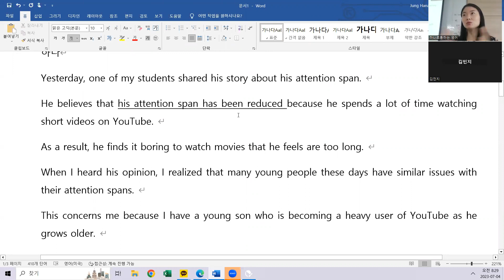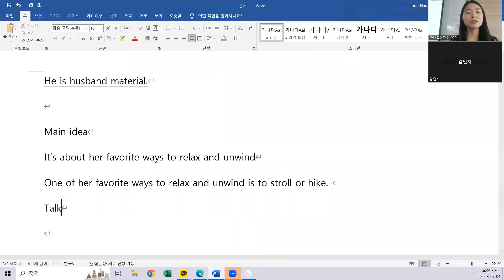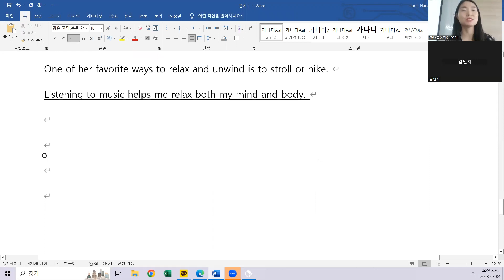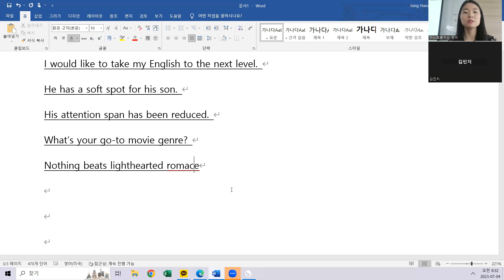7.4 class review 오전 7시40분